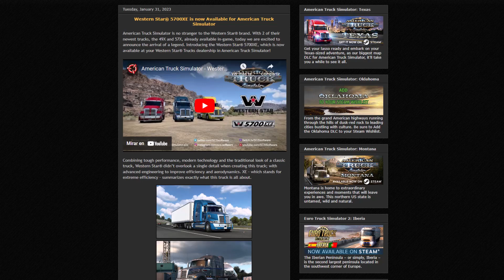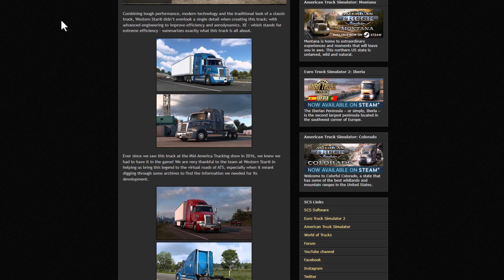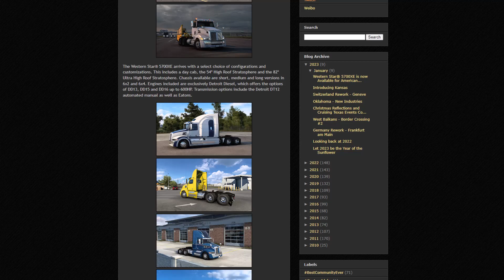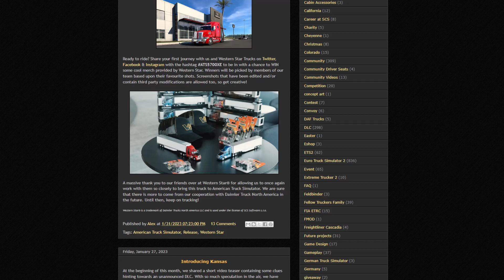American Truck Simulator 1.46 - Western Star 5700 XE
Lo que se viene en la versión 1.46
Western Star 5700XE Update

O en Amazon copia física para PC:

Requisitos Mínimos American Truck Simulator:
SO: Windows 7 64-bit
Procesador: Dual core CPU 2.4 GHz
Memoria: 4 GB de RAM
Gráficos: GeForce GTS 450-class (Intel HD 4000)
Almacenamiento: 4 GB de espacio disponible